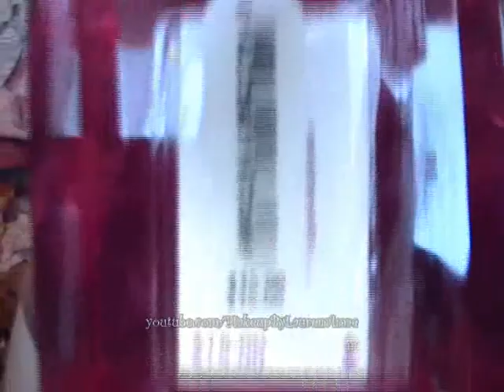Haul: New Year's Day (Bath & Body Works, Sephora, etc.)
New Year's Day sales rock!

1) Did you get any of the products in this video for free? No, I bought and paid for everything in this video myself.
2) Were you paid to make this video or mention anything in this video? - No.
4) Does this video feature your honest opinion? - Yes, always.